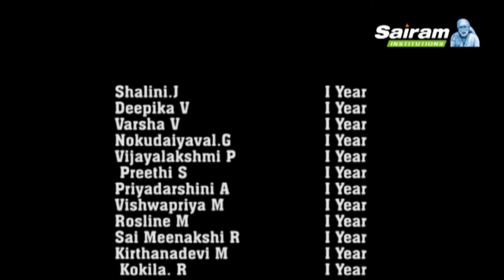SairamIT Cultural 2018-S & H Girls 1 Dance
Greetings from Sri Sairam Institute of Technology..! The grand event of Cultural 2018 held at Sri Leo Muthu Indoor Stadium on 28th March 2018.